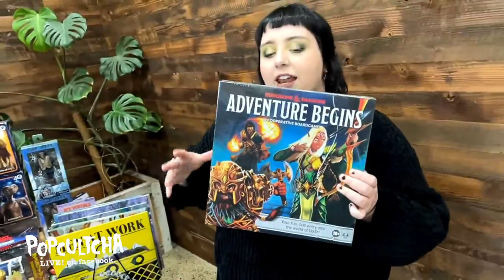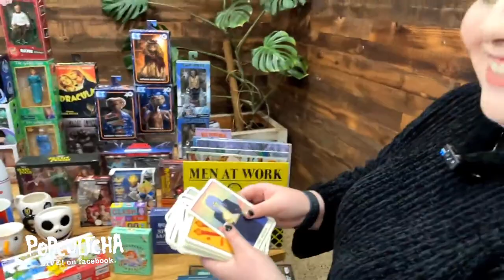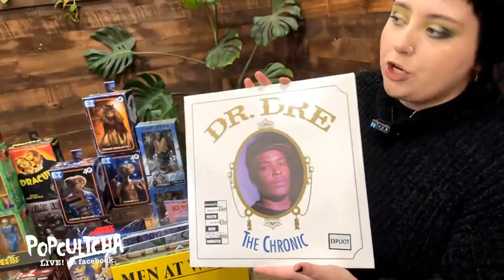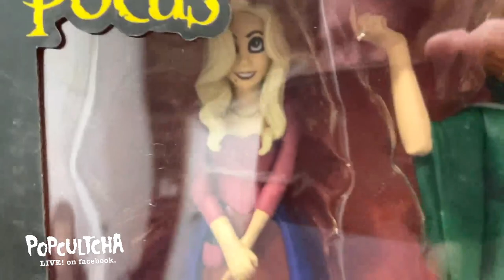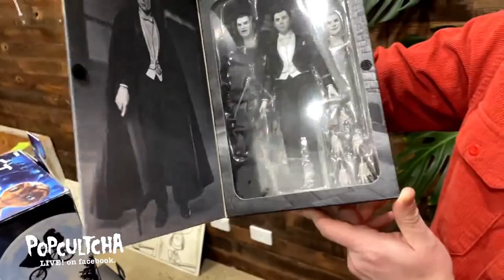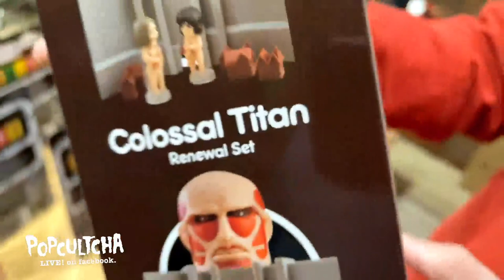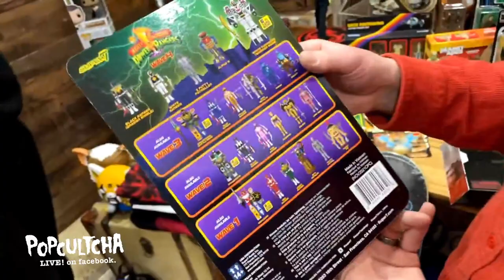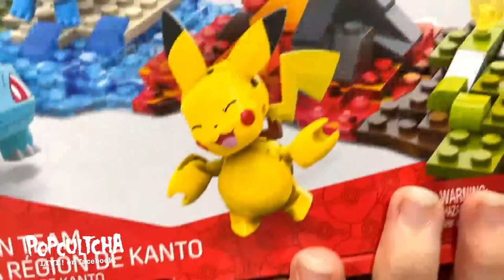Popcultcha LIVE: Week In Review | 16/06/2023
Sit your BUTTS down… and get ready for roughly an hour of "growns ups” hyping out over the coolest new collectibles that have come into the Popcultcha warehouse!